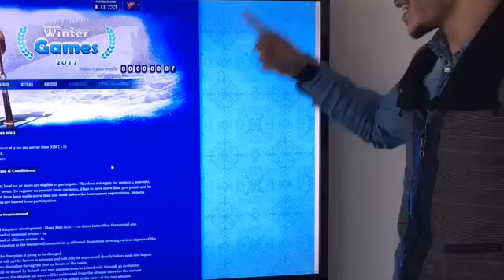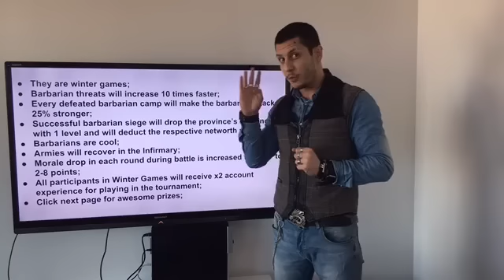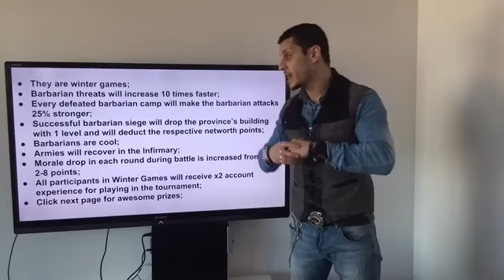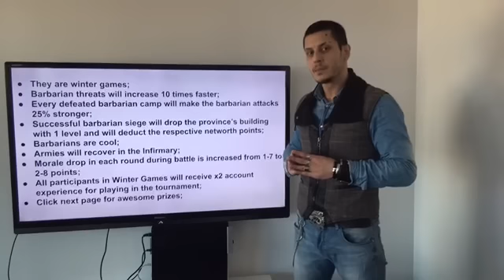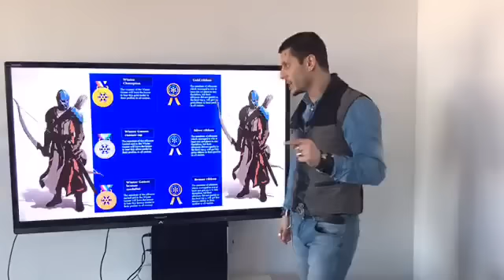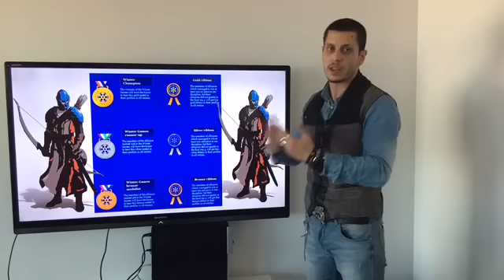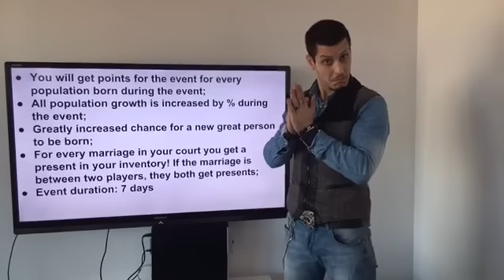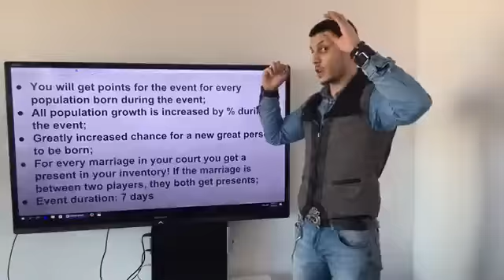Imperia Online: Winter Games Opening Open and More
The first IO Winter Games are on. Would you like to know more?